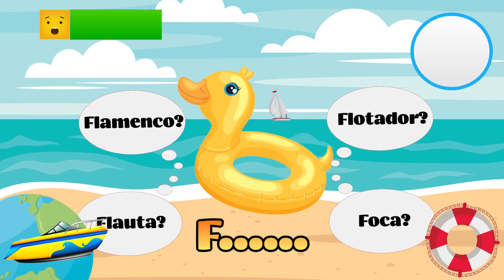JUEGO DE VOCALES EDUCACIONAL TEMA PLAYA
Adivina que objeto es y cuantas vocales tiene.
Para niños a partir de 8 años.

Música
Fcking Moths - RoccoW - Chiptune